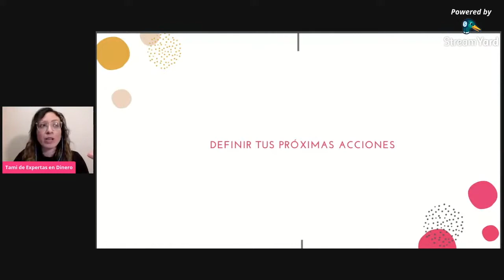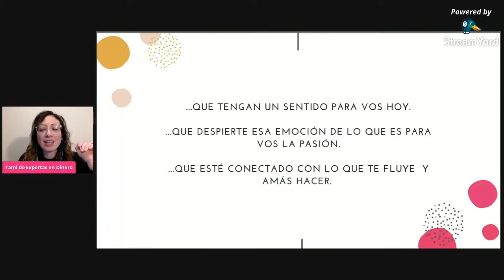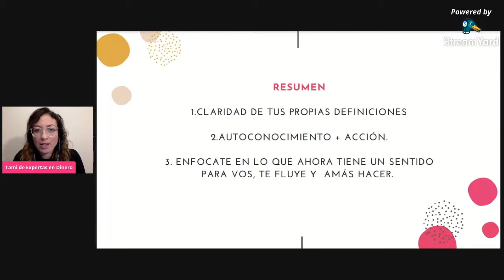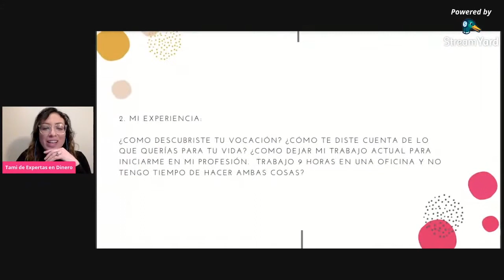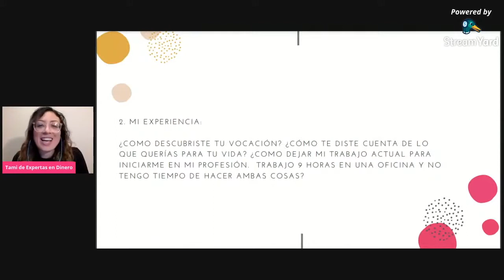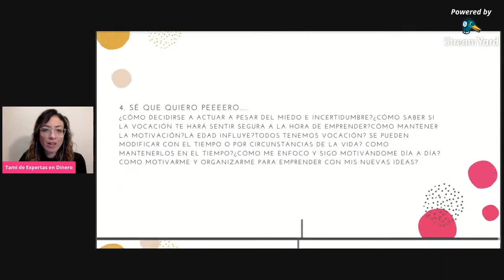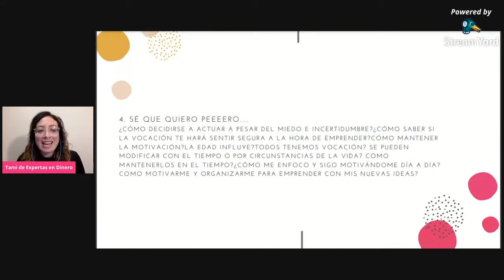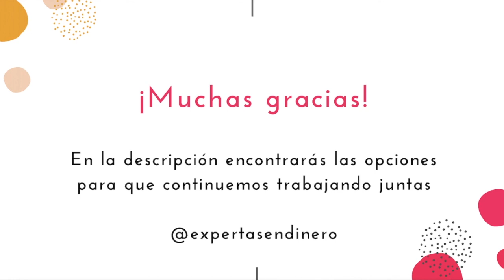Cómo encontrar tu propósito, pasión profesional y vocación: Curso Gratis (Clase 4)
Esta es la cuarta (y última) clase del curso online.

¿Querés crear un camino laboral que te apasione?

¿Querés ayudar a este canal?